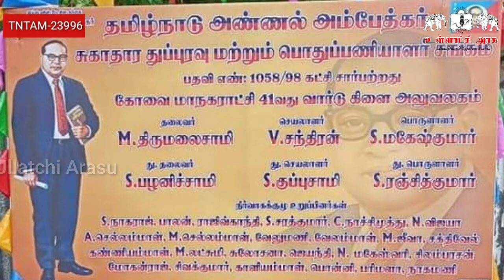தூய்மை பணியாளர்கள் கொரானா தடுப்பூசி போட்டுக்கொள்ள TAASGEU மாநிலசெயலாளர் தமிழ்நாடு செல்வன் வேண்டுகோள்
தூய்மை பணியாளர்கள் தவறாமல் கொரானா தடுப்பூசி போட்டுக்கொள்ள TAASGEU மாநிலசெயலாளர் தமிழ்நாடு செல்வன் வேண்டுகோள்